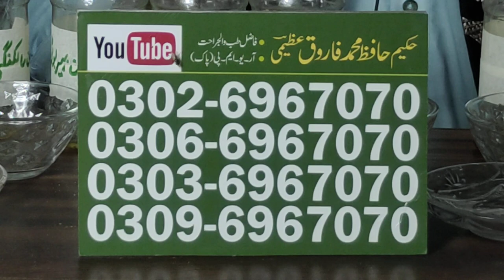Nafs Ko Lamba Mota Karne ka Tarika - Nafas ko lamba Mota karny wala Taila - Penis Size Increase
Hakeem Hafiz Muhammad Farooq Azeemi
Fazal Tibb-e-Jarhat, R.U.M.P (Pak).
Qazi Dawakhana ®, City Depalpur, District Okara
Cell No:
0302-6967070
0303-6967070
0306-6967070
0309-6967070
About Our Channel Content..

Health Tips in Urdu,Hindi Health tips,home remedies,health tips for men,Mardana Timing ke Nuskhy,Mardana taqat tips in Urdu,Mardana timing ka Nuskha,Mardana power,Nafs ki sakhti k liye,Nafs Sakht karne ka Tarika,Desi Nuskhe,Nafs ko lamba karne ke tariky,Nafs ko Mota karne ke Tariky, Mardana Kamzori Ka Ilaj,Nafs Mota karne ka Tarika.Mardana timing ka ilaj,lund,nafs, nafs ki sakhti ka ilaj..!!

Dosto Video Pasand Aye Tu Like Aur Share Lazmi Kare.. Shukria